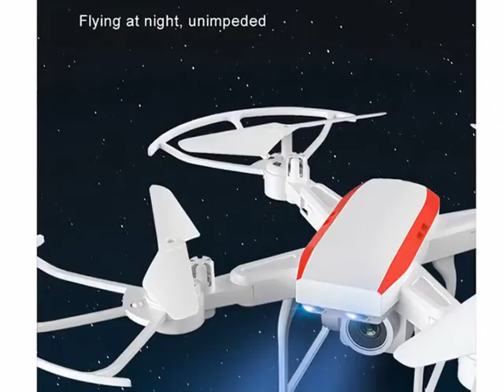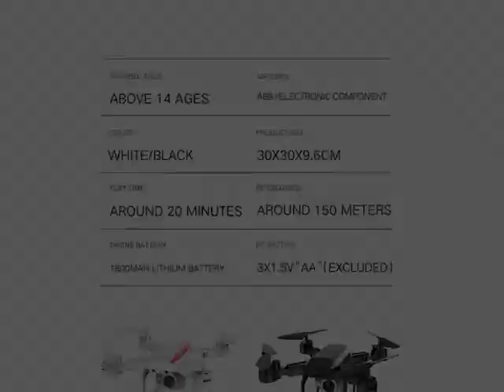New RC Drone Helicopter WiFi FPV With Camera 4K 16MP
Brand Name: pimpimskyMaterial: MetalMaterial: PlasticAerial Photography: YesWarranty: NoController Battery: 3* 1.5V AA battery (Not Included)Dimensions: 30*30*9.6 CMRemote Control: YesMotor: Brush MotorPackage Includes: Original BoxPackage Includes: BatteriesPackage Includes: Operating InstructionsPackage Includes: Remote ControllerPackage Includes: CameraPackage Includes: USB CableCharging Voltage: As description showCharging Time: About 60 minsPower Source: ElectricWarning: NoModel Number: pimpimsky WJ0917Flight Time: About 20 minsAge Range: GrownupsAge Range:  14 years oldState of Assembly: Ready-to-GoType: HelicopterPlugs Type: USBFeatures: Remote ControlRemote Distance: About 150 mControl Channels: 4 ChannelsController Mode: MODE2Name: pimpimsky RC DroneType 1: HD Camera Aircraft QuadcopterType 2: WIFI FPV RC HelicopterColor: Black&WhiteRemote Control Battery: 3* 1.5V AA battery (Not Included)Drone Size: 30*30*9.6 CMPacking Size: 23*13.7*19 CMProduct Set Weight: 450gCamera: 0.3MP/5MP/16MPBody Battery: 3.7V 1800 mAh lithium battery